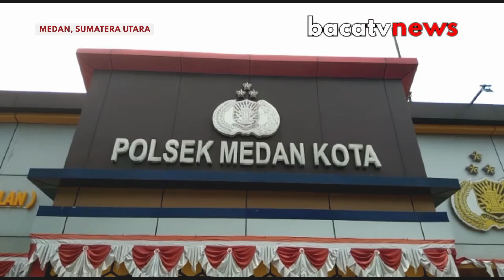AKSI NEKAT PEJEMBRETAN DI JALAN JATI MEDAN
AKSI PEJEMBRETAN DI JALAN JATI MEDAN/ SUMATERA UTARA/  TEREKAM KAMERA CCTV MILIK WARGA//

HANYA DALAM WAKTU DUA JAM/ PELAKU JAMBRET SEORANG IBU RUMAH TANGGA MARINTAN HASIBUAN DI JALAN JATI DUA MEDAN / SUMATERA UTARA BERHASIL DITANGKAP TEKAB POLSEK MEDAN KOTA//

PELAKU BERINISIAL M-A-F DITANGKAP PETUGAS DI KEDIAMANNYA DI  JALAN AIR BERSIH MEDAN / SUMATERA UTARA//

SAAT AKAN DITANGKAP/ PELAKU YANG MERUPAKAN RESIDIVIS KASUS PENCURIAN INI BERUSAHA KABUR DAN MEMBUANG BARANG BUKTI TAS BERISI UANG 3 JUTA RUPIAH DAN PONSEL MILIK KORBAN//

WAKAPOLSEK MEDAN KOTA/ AKP AW NASUTION DALAM KETERANGANNYA/ SABTU SORE/ MENGATAKAN PERSITIWA PENJEMBRETAN YANG DILAKUKAN TERSANGKA TERHADAP KORBAN TERJADI PADA 10 JULI 2021 LALU//

BERBEKAL REKAMAN CCTV MILIK WARGA/ PELAKU AKHIRNYA BERHASIL DITANGKAP DIKEDIAMANNYA DIJALAN AIR BERSIH MEDAN//

BARANG BUKTI TAS SANDANG BERISI UANG DAN BARANG BERHARGA  MILIK KORBAN BERHASIL DISITA PETUGAS//

WWCARA/ AKP AW NASUTION/ WAKA POLSEK MEDAN KOTA

Residivis kasus pencurian dan pemberatan pada tahun 2015 kasus pencurian dan kekrrasan pada tahun 2017 dijatuhi hukuman 3 tahun 6 bulan yang 2015 dijatuhi 1 tahun 2 bulan penjara barnah buktinya satu buah tas

WAKA POLSEK MENGAKU AKSI PELAKU TERBILANG MAHIR DAN NEKAD// KORBAN DAN PELAKU YANG MENHENDARAI SEPEDA MOTOR SALING  BERHADAPAN DAN LANGSUNG MENARIK TAS WANITA BERUSIA 58 TAHUN TERSEBUT DAN KABUR//
Untuk senantiasa update berita, berita terkini, berita hari ini, berita terbaru  dan berita utama serta mendapatkan video terbaru dari bacatvnews.

 Trimakasih.